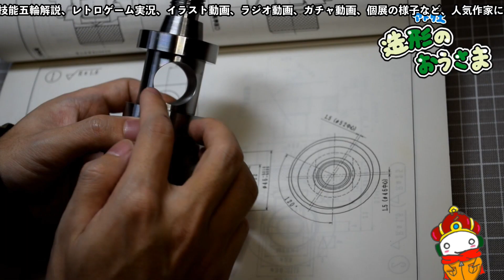【いまFIFA22】残る猛者たち